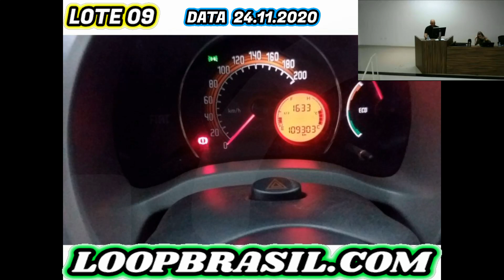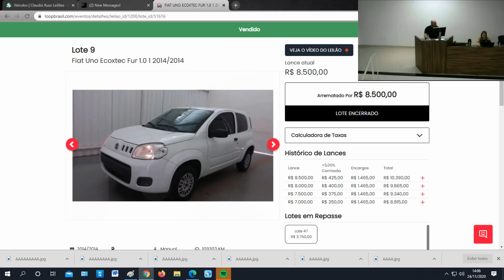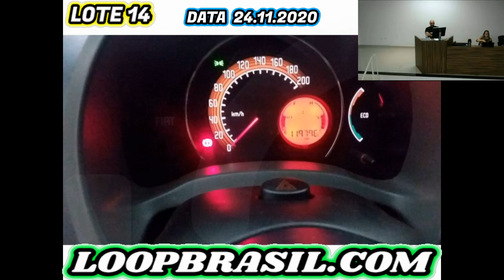LEILÃO DE CARROS NA LOOP COM CARROS ABAIXO DE 9 MIL DO DIA 24.11.2020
LOCAL: Mogi das Cruzes – SP, Rua David Bobrow, 500 Vila São Francisco

10 LEILÕES PARA VOCÊ COMPRAR SEM MEDO
▪️ 1-KUSS